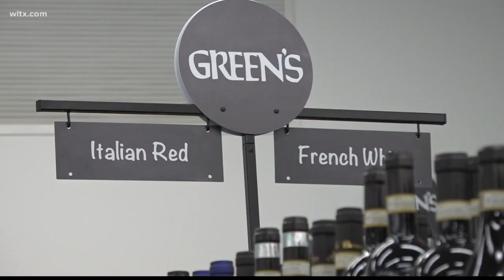Columbia liquor store designed with women in mind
The new Green's liquor store in Columbia was designed more with women in mind, owners say.